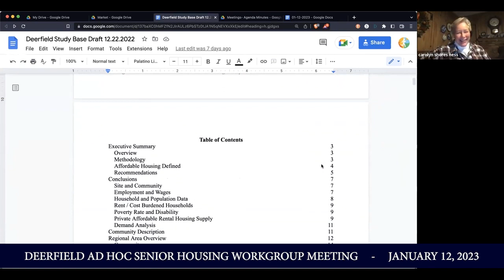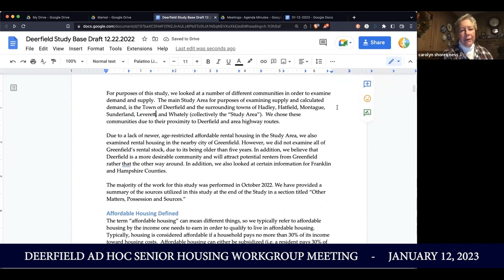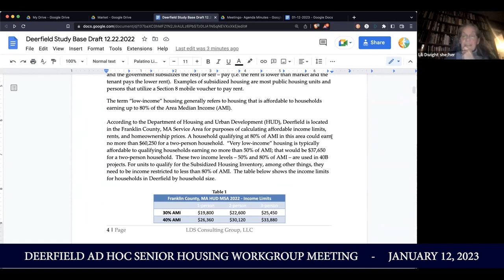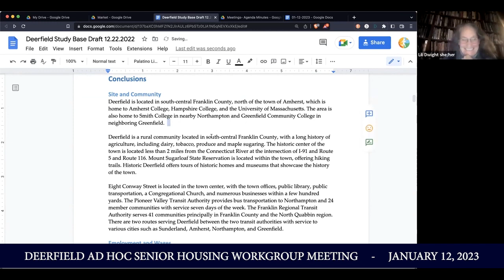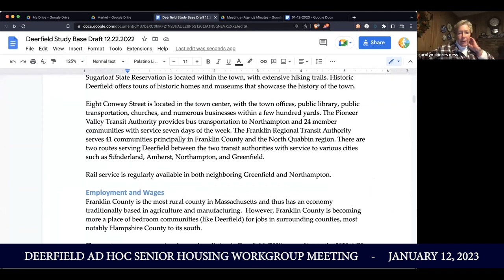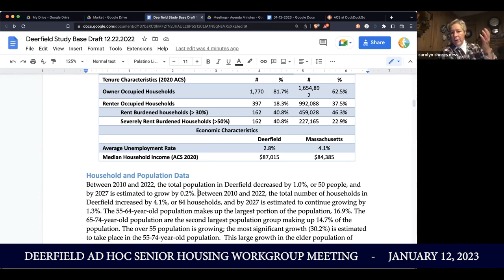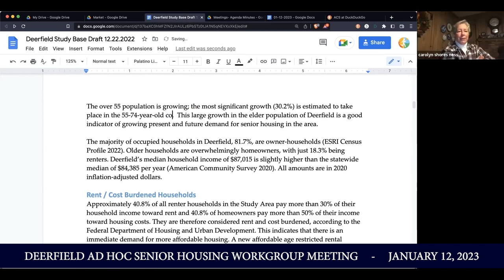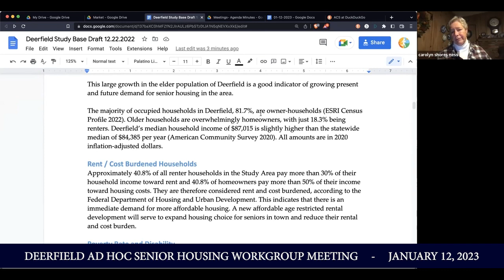Deerfield Ad Hoc Senior Housing Workgroup Meeting - JANUARY 17, 2023